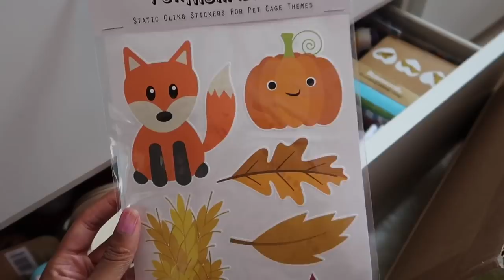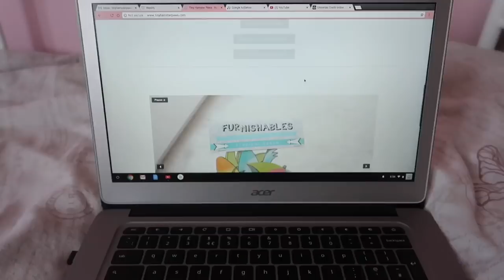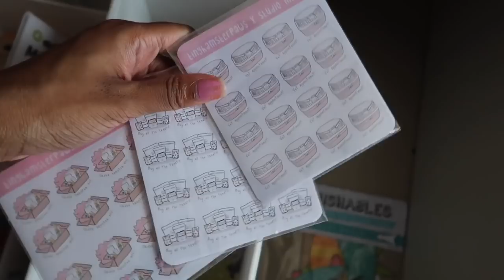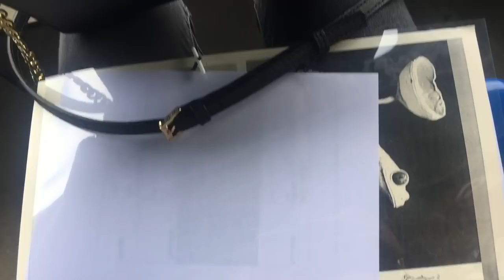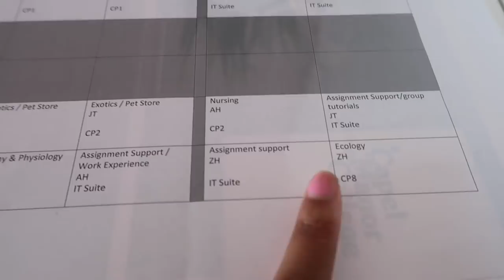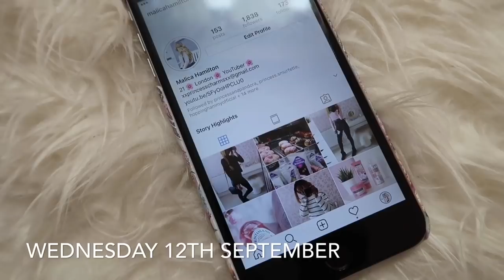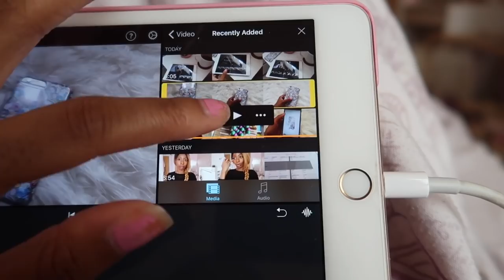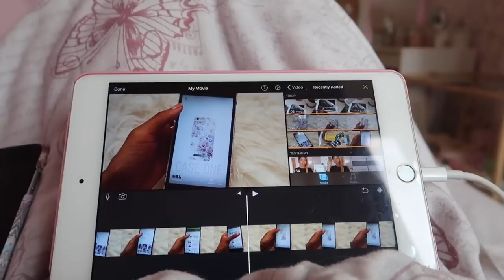BACK AT ANIMAL COLLEGE + SMALL BUSINESS PROBLEMS | 2018